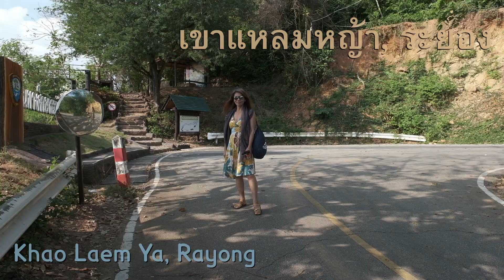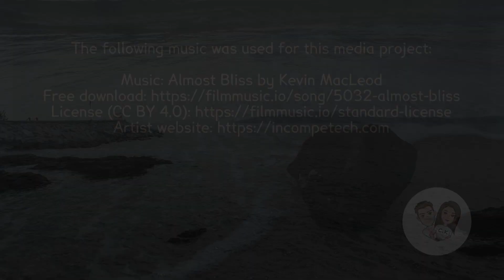Bikini Photo Shoot at Khao Laem Ya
We do a bikini photo shoot at Khao Laem Ya beach in Rayong, Thailand.